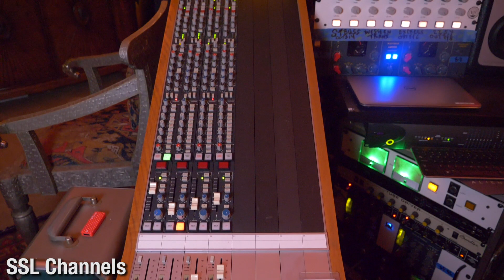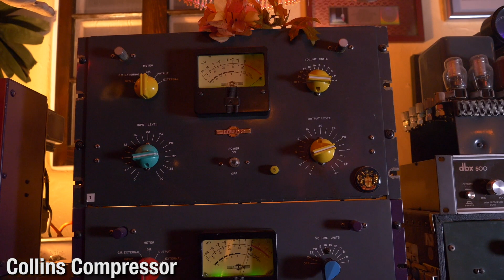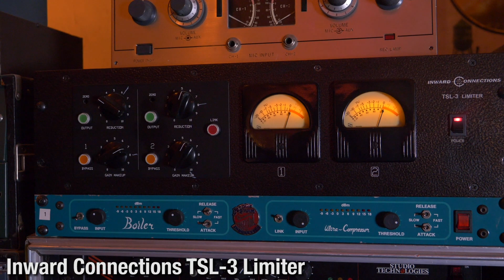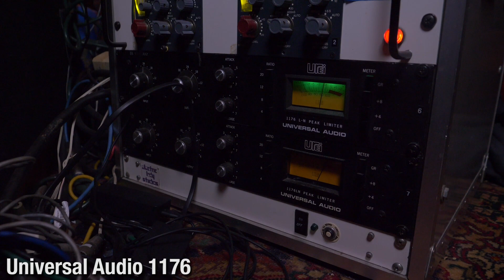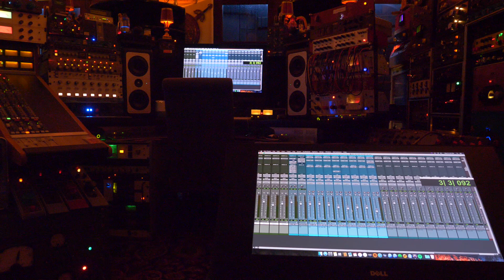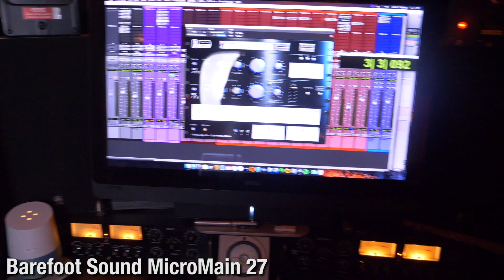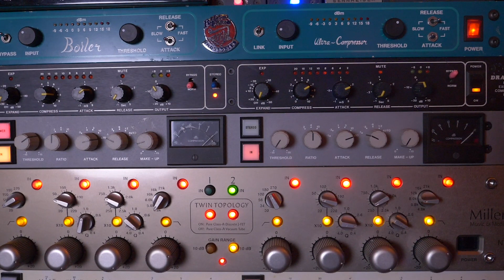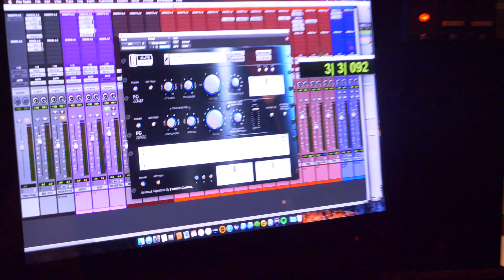Puigchild Studio Tour with Jack Joseph Puig - Warren Huart: Produce Like A Pro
I’m very excited to be back with Jack Joseph Puig at his studio “Puigchild Studios!”- As usual, Jack is looking incredibly Dapper.

Jack’s listening environment is pretty fantastic, it’s a semi-hexagonal design that reminds me of the photo of 10CC with the Helios Console.- It’s a marvellous sight.

On the left of the console, there are some SSL Channels that Jack said are excellent on guitar or any percussive element that needs a lot of detail.